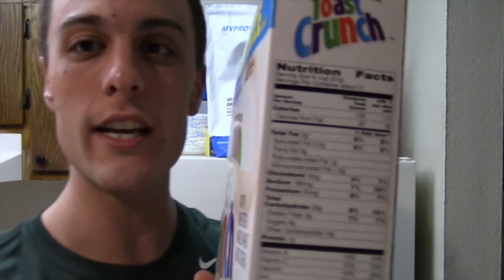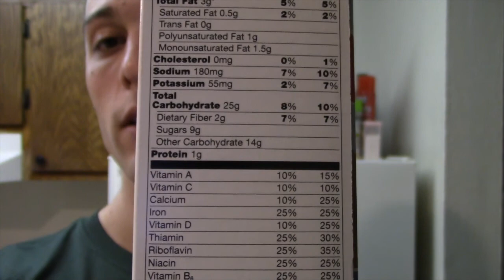What Are Macro's? | Calorie Definition Video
Want to take control of your weight? Start tracking macro's! This video explains what macros are and how to track them!